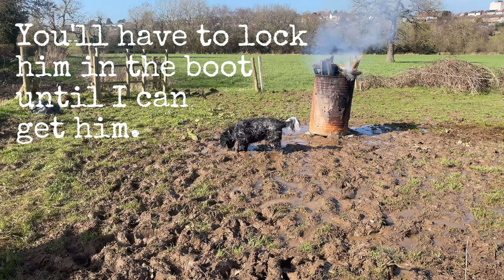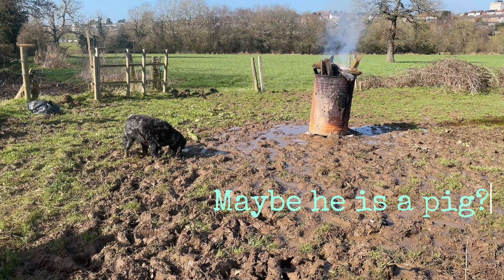ADHD issues, fire, flat tires & Facebook Marketplace! VLOG #12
Wow what a week!
I'm off work at the moment because I'm not great at the minute, so Ive been spending extra time with the horses. Bertha had a couple of flat tires which wasn't expected, and a lovely man on Facebook Marketplace gave me another IBC container for free! It must be VLOG #12!
If you like the music then you can find my playlist with the music I've used here: